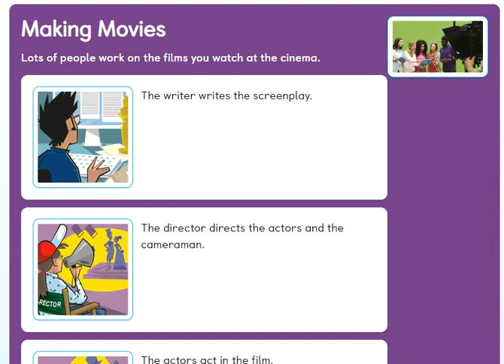Unit 7 - PB pg. 58 - activity 12 - Listen, read and correct the sentences. Part 1.